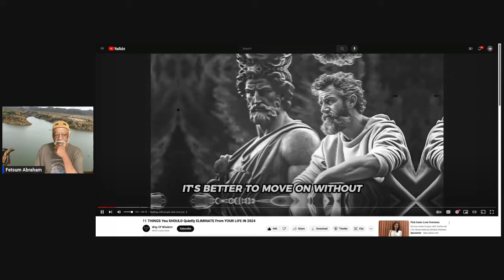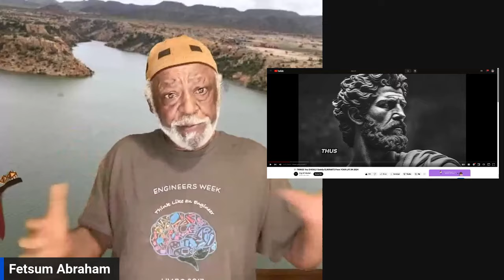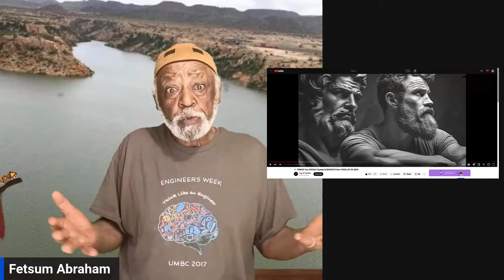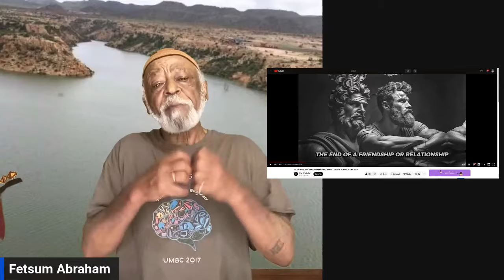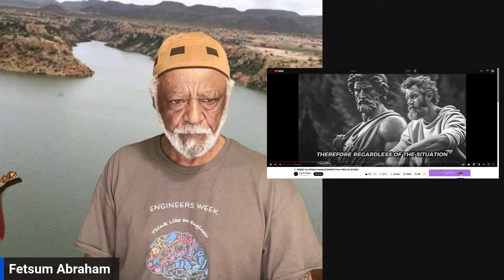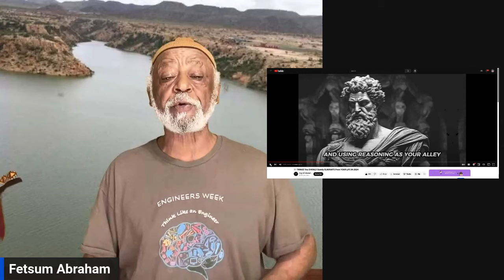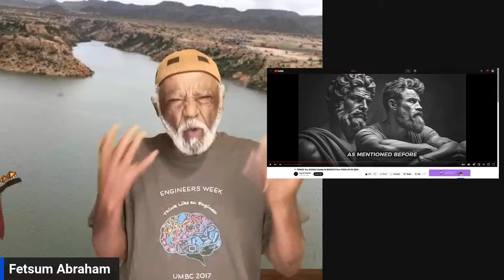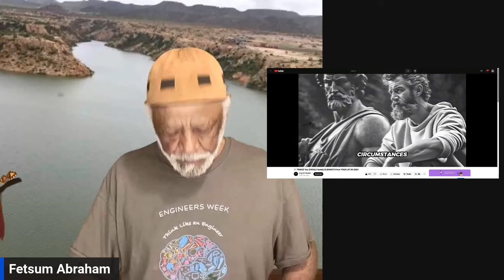ብክሳራ ክሰብ//ኣንነትካ ብስቅታ ሕነቅ//ጉዳይ ሂወትካ ንበይንካ